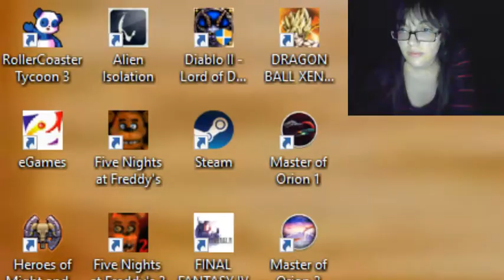Ib ep.2: New Character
Ah Gary you klutz.